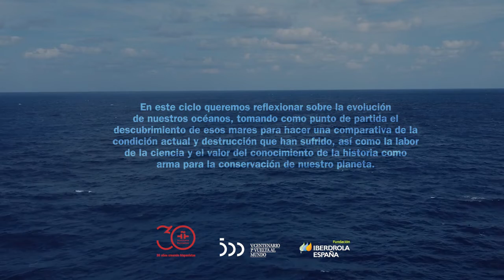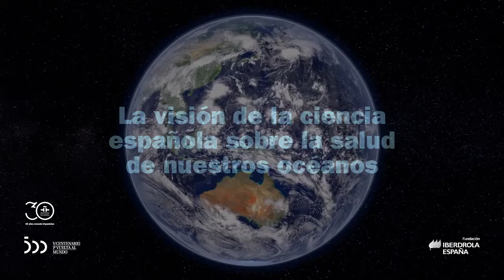The Oceans, 500 years later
Thursday, November 4th  6:30 pm
 Don’t miss it! A critical conversation about the evolution of our oceans.